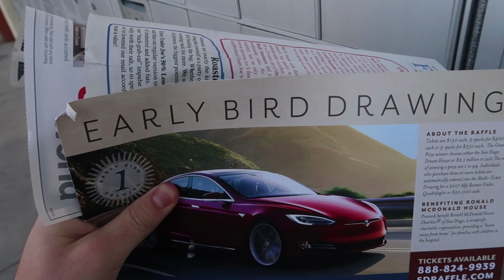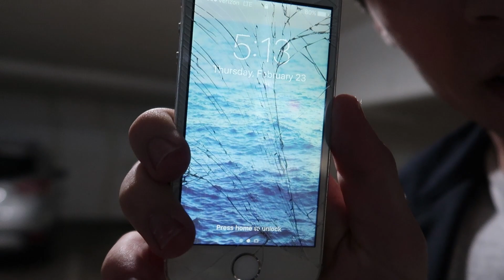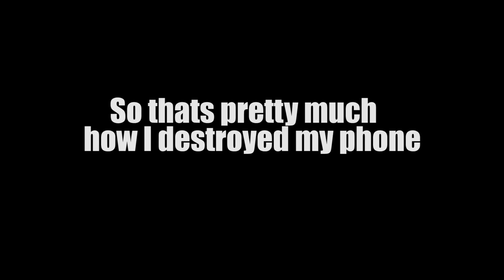How I DESTROYED my iPhone!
I show exactly how I destroyed my iPhone!

The growth of this channel has been crazy lately! Keep it up guys!